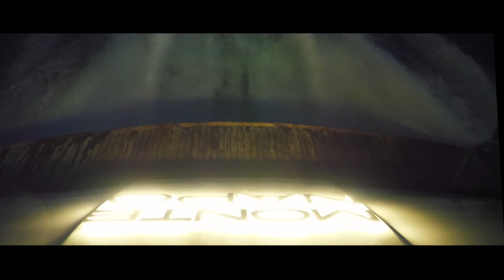VIDEO YACHT: Riva Ego Super 68 - NOLEGGIO YACHT - produzione video settore nautico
Se anche tu fai parte di questa categoria:

• Broker per charter
• Skipper
• Proprietari d’imbarcazioni
• Produttori di Yacht e d’arredamento
• Mediatori marittimi
• Yacht Club
CONTATTACI!!!

Siamo Soluzioni D'immagine s.n.c.
una ditta specializzata per la produzione video Yacht,Catamarani,Gommoni e tutto ciò che concerne il settore nautico.

Siamo in grado di aumentare le visualizzazioni del vostro canale YouTube attirando clienti in target.

Se stai cercando un 🎥Videomaker o un 📸Photographer, troverai nei professionisti di Soluzioni D’immagine,
partner affidabili e di esperienza consolidata.

I nostri Video sono la testimonianza della qualità di un lavoro video-fotografico originale, semplice
ed elegante basato sul budget e le richieste del Cliente.
per info
📌Via Gibellini 73 Caselle T.se

3 g